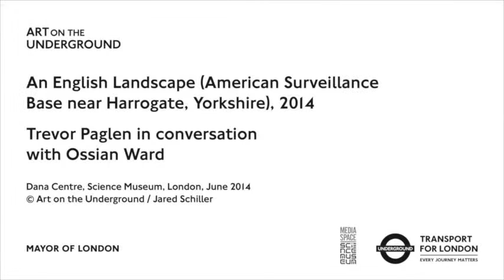In Conversation: Trevor Paglen & Ossian Ward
Trevor Paglen discusses his practice and Gloucester Road Commission with writer and critic Ossian Ward.